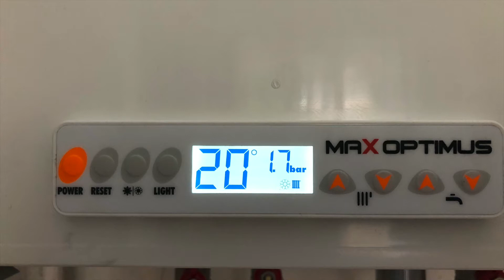Come installare il termostato ambiente, collegamenti in caldaia connessione elettrica